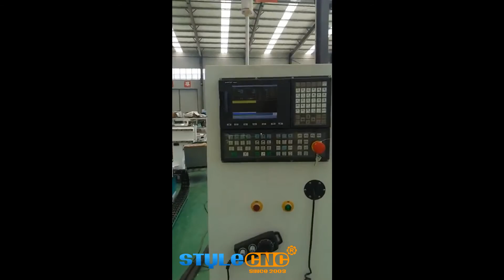S4 auto nesting furniture ATC CNC router with size 2000*3000mm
S4 auto nesting furniture ATC CNC router with size 2000*3000mm  is suit for diverse complexity products processing, wide functions: engraving, milling, slotting,grooving, cutting, side milling hole, chamfer edge and so on.It can finish the whole panel furniture production.

Functions:

S4 auto nesting furniture ATC CNC router with size 2000*3000mm is one highly automated nesting solution with Automatic Loading system,Automatic pushing system and Automatic convey belt uploading system. The complete work cycle of loading, nesting, drilling ,cutting,engraving and unloading is carried out automatically, which instead of the workers,eliminating error,improve the output and reduce the cost.